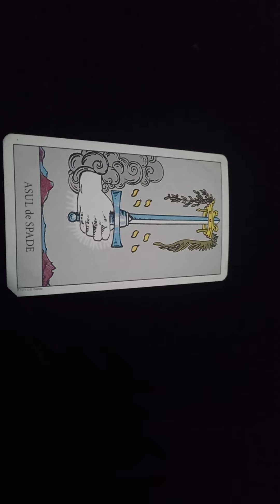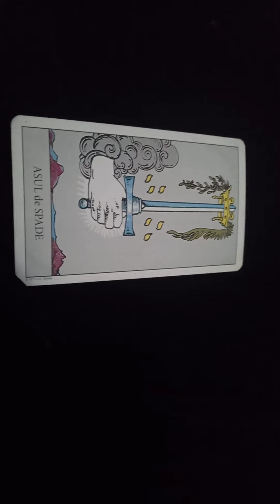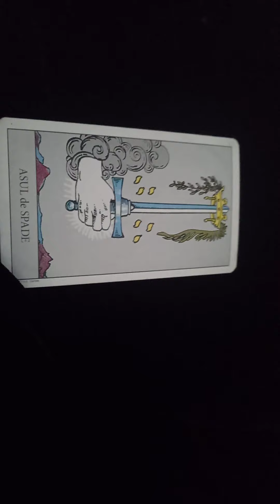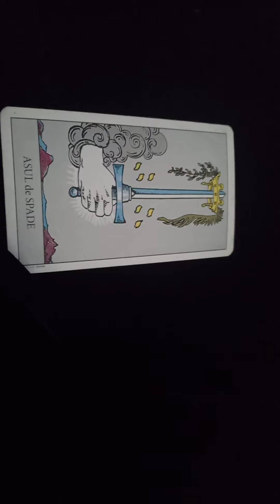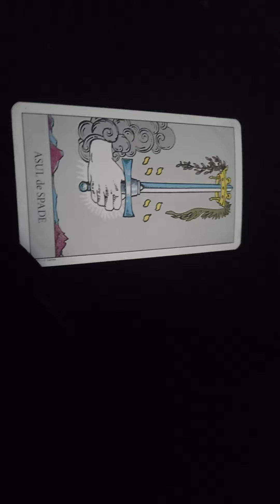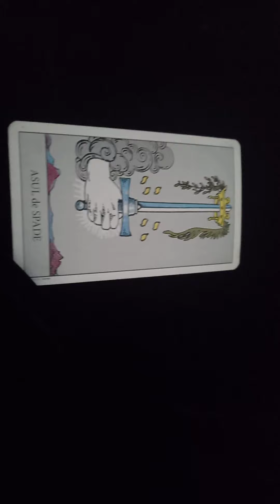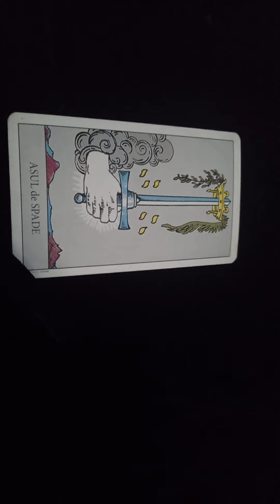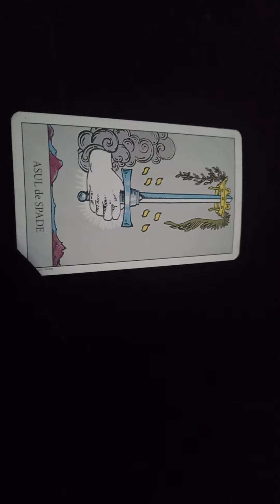CHILD ABDUCTION, ABUSE AND TRAFFICKING... TARGETED INDIVIDUALS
If you would like to show appreciation for my work, for gifts this is my "wish list" from Amazon

Please be mindful of people who stole my identity , are using my photos and name, on fake accounts, to ask for money or to do any other encounters in my name. I don't contact anyone.
Nobody has any rights nor permission to reproduce my work or use it in any way.  All my work is authentic guidance from Divine received during my own spiritual fighting.
Dana